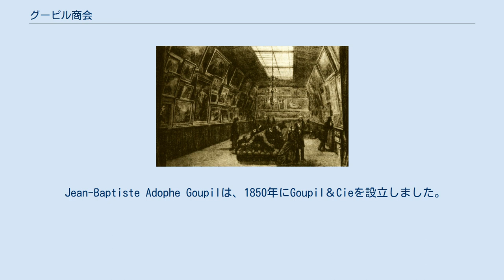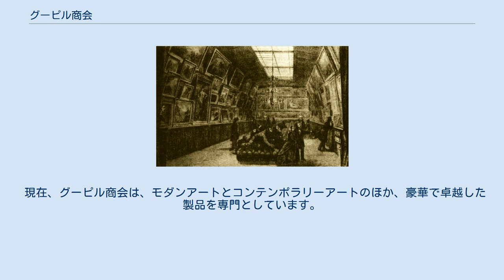グーピル商会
グーピル商会は、国際的なオークションハウスであり、現代アートと収集品の商人です。
 Jean-Baptiste Adophe Goupilは、1850年にGoupil＆Cieを設立しました。
グーピル商会は、19世紀のフランスで主要な美術商となり、本社はパリにあります。
グーピルは段階的に、絵画や彫刻の美術複製品の世界的な貿易を確立し、ロンドンやその他の大陸ヨーロッパの主要な芸術首都、ニューヨーク市、オーストラリアに支部や代理店のネットワークを築きました。
パリ北部のアニエールにあるワークショップLesAteliers Photographiquesは、1869年からの拡張に貢献しました。
グーピル商会の主役はジャンバプティストアドルフグーピル（1806–1893）でした。
彼の娘マリーはフランスの芸術家ジャンレオンジェロームと結婚しました。
 もとになった店は、1829年にアドルフ・グーピルによって設立された商会であるが、1850年に再編して「グーピル商会」となった。
経営陣（パートナー）と在任期間は次のとおり。
 1861年までは、商会では印刷物の仕入れ、販売、編集を行っていた。
しかし、安価な美術品への中産階級の需要に応えることを目的に、パリ郊外の工房で熟練技術者を雇い、エングレービング、エッチング、写真技術等による絵画の大量複製を行うようになった。
グーピル商会の複製を通じて、ジャン＝レオン・ジェロームといった画家は一躍知られるようになった。
画家フィンセントの弟テオドルス・ファン・ゴッホが入社した頃、業務は絵画の取引に広がり、1872年には写真やヘリオグラフなどの画像技術にも進出した。
 フィンセント・ファン・ゴッホ（画家の伯父）は、1872年病気で経営陣から引退したが、1878年までは出資持分を保有した。
その後をアドルフ・グーピルの息子アルベール・グーピルが継いだ。
1878年、フィンセント・ファン・ゴッホの出資持分が引き揚げられ、同じ年、レネ・ヴァラドンが加入した。
 パリのシャプタール通り店（1860年頃）。
 画家ゴッホの伯父であるフィンセント・ファン・ゴッホ（画家ゴッホから「セント伯父」と呼ばれる）は、1858年にパリに出てシャプタール通りのグーピル商会本店に住み込んだ。
1861年、商会の経営陣に加わったが、健康悪化により1872年に引退し、夏はオランダ・ブレダのプリンセンハーフェ、冬は南仏のマントンで暮らすようになった。
6年後、彼は出資を引き揚げた。
 「セント伯父」には子供がいなかったが、甥たちが後を継いでくれることを期待して、フィンセント（後の画家）を1869年に、その弟テオドルス（テオ）を1873年に入社させた。
1876年、甥フィンセントがレオン・ブッソーから解雇されると、株主間のバランスが崩れ、結果としてテオにチャンスが巡ってきた。
テオは1878年のパリ万国博覧会のためパリに呼ばれ、そのままパリに残ることになった。
1881年から1890年にかけて、テオはモンマルトル通り店の経営を任され、ジャン＝バティスト・カミーユ・コロー、シャルル＝フランソワ・ドービニーらバルビゾン派を含む1000点近くの絵を売り上げた。
クロード・モネ、カミーユ・ピサロら印象派の単独展を開催したほか、エドガー・ドガ、ポール・ゴーギャンにも注目してこれらの画家の絵を販売した。
 甥フィンセントは、商会を去った後、画家となることを決意したが、その時絵の勉強に使ったのが、シャルル・バルグがジェロームと協力してグーピル商会から1868年から1873年に出版した『デッサン教本』であった。
 現在、グーピル商会は、モダンアートとコンテンポラリーアートのほか、豪華で卓越した製品を専門としています。
販売とオークションは主にオンラインで開催されます。